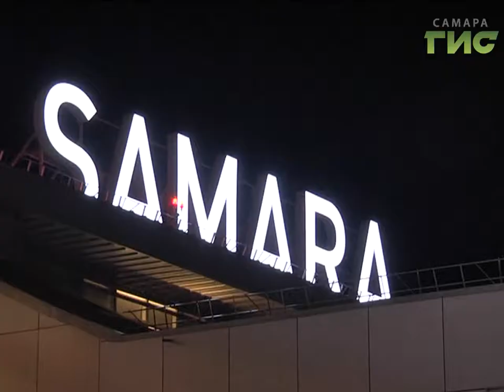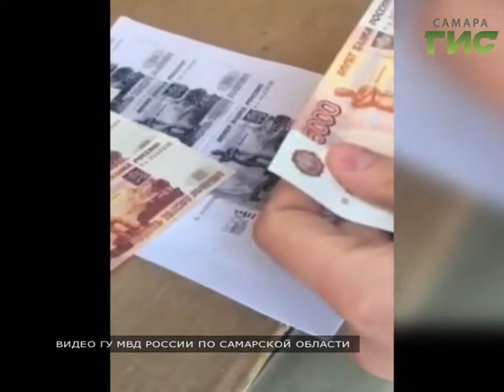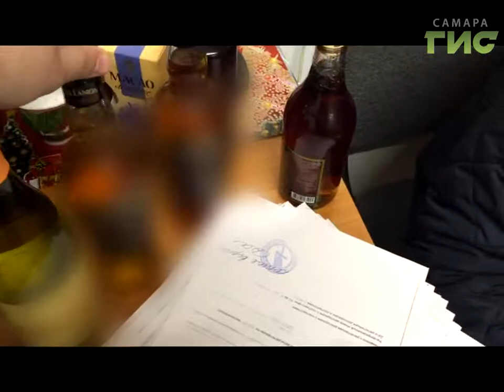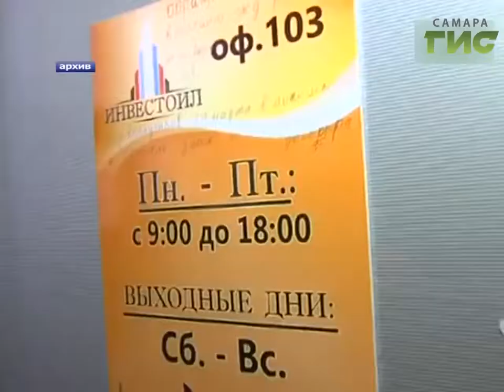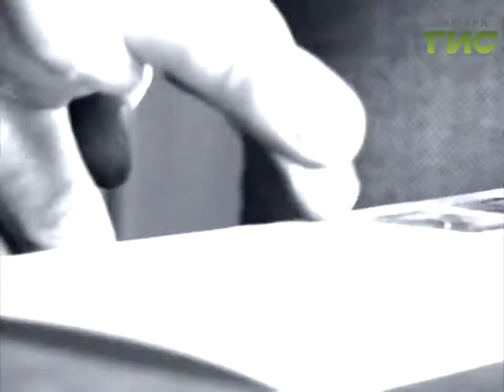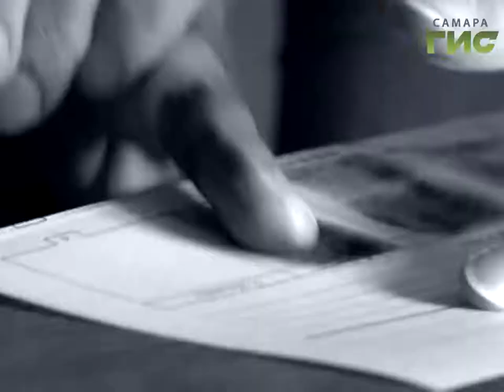"Сыскное дело" №424 от 10.04.2017